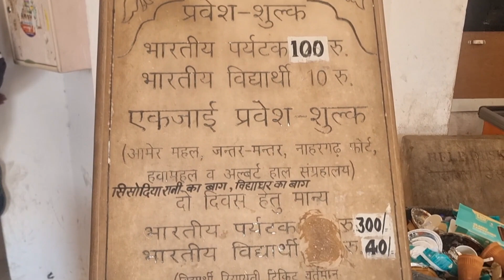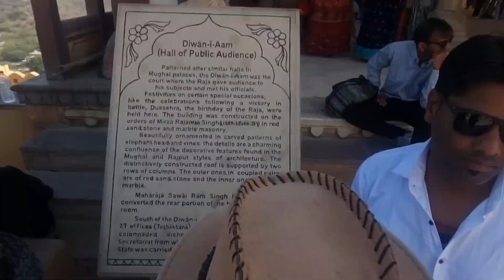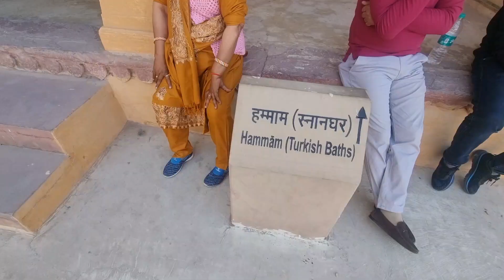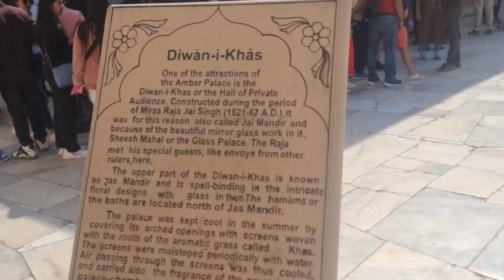Amer ka kila, Rajasthan# आमेर का किलाAmerfort# part 4